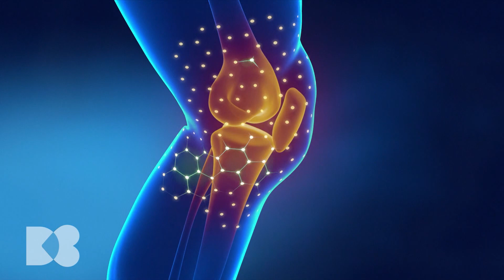Ce este radiologia intervențională care vindecă articulațiile